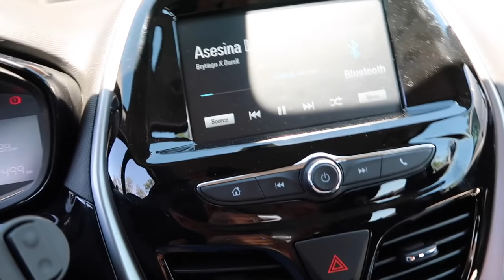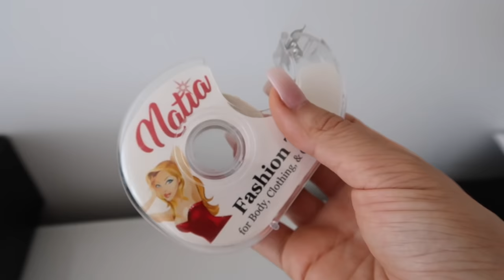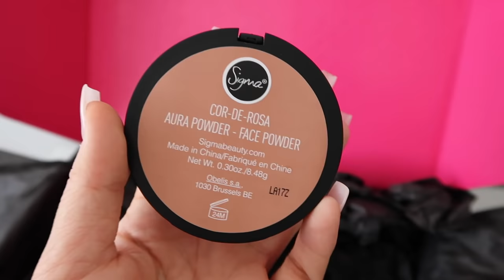VLOG - My Car Was Hit & New Car!? Plateau/Deficit Real Talk!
SHOP PRODUCTS I SHOW

My ring True to size
White cover up I wear Medium